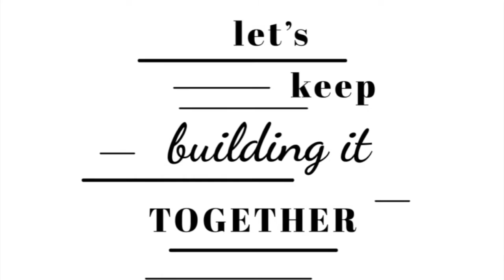AD Caterpillar "2017"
Music for advertising agencies.

Vincent is a french native music composer. He works in the film music production and creates music for commercials. He is a member and the producer of De La Romance and The Electronic Conspiracy.